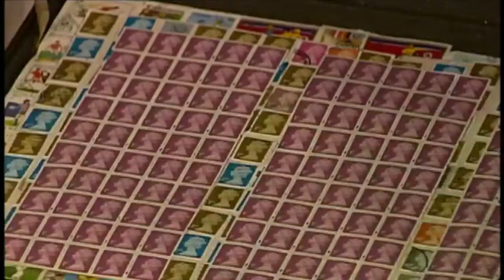Villainess Charlotte Hudson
Charlotte Hudson either acting or being herself in Brainiac Science/ History Abuse and Villainess Scientist minion  in 'Basil Brush-Double Trouble Part 2'.